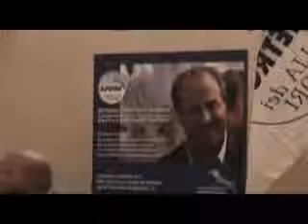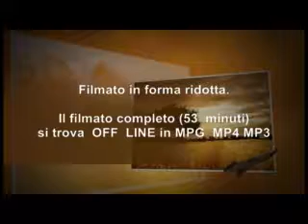20120205-dipietro-r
Presentazione al Leone da Perego della lista IDV - Filmato ridotto.